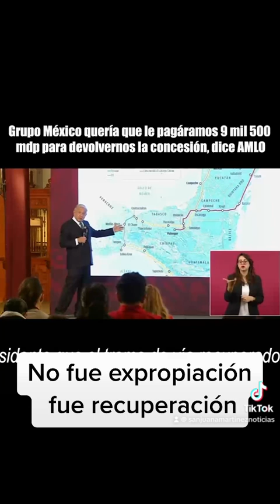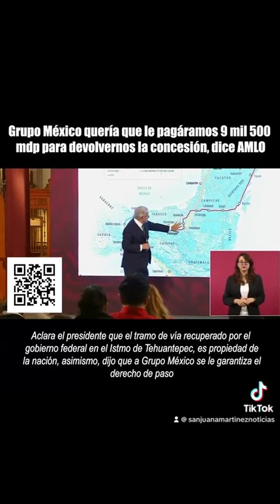Germán Larrea quería 9500 millones de pesos por usar unas vías que son de México,dice